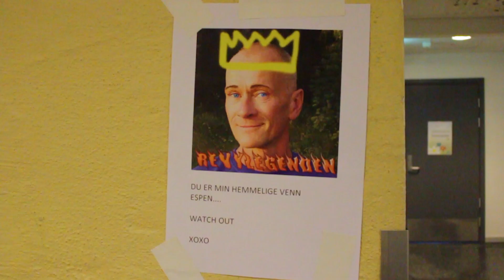Intensiv dag 1 - Elvebakkenrevyen 2018